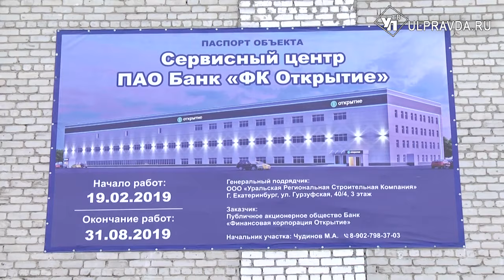В Ульяновской области готовятся 1200 новых рабочих мест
Новые рабочие места для жителей ульяновской области предоставит сервисный центр банка «Открытия».